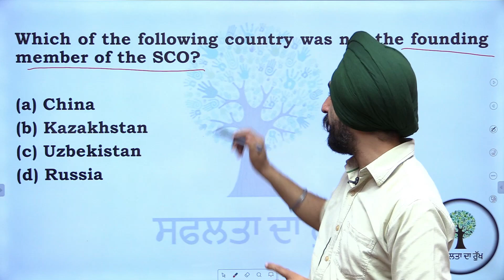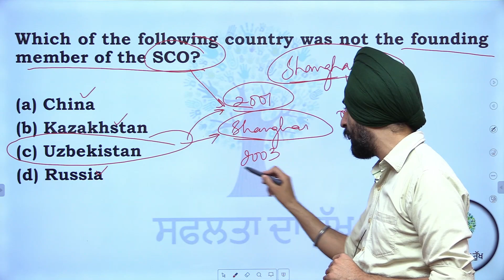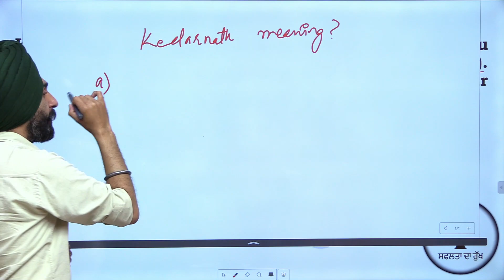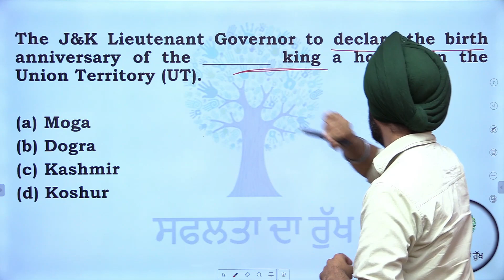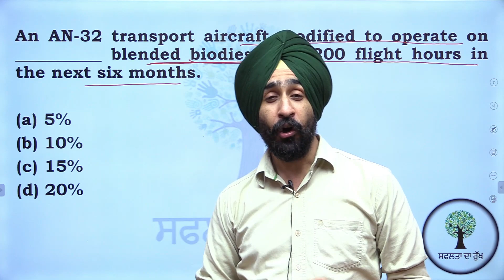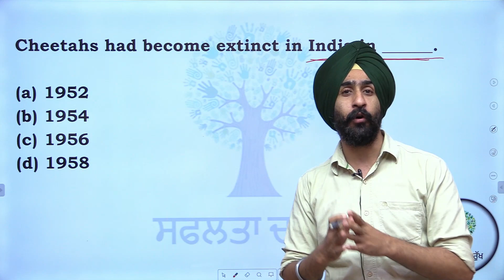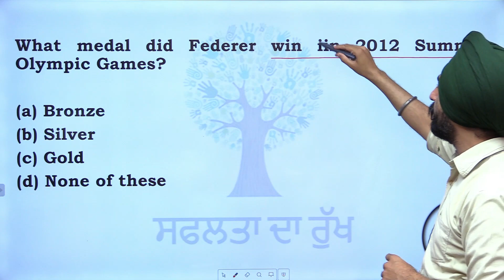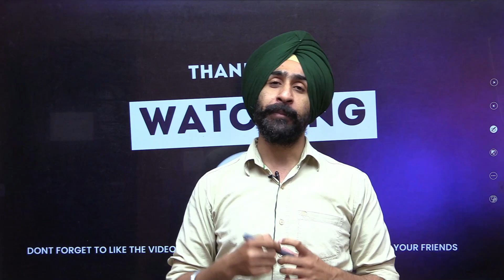Punjab Govt Exam | Most Important 5 MCQ's of Current Affairs (3) | 19 September 2022 | Jaskaran Sir